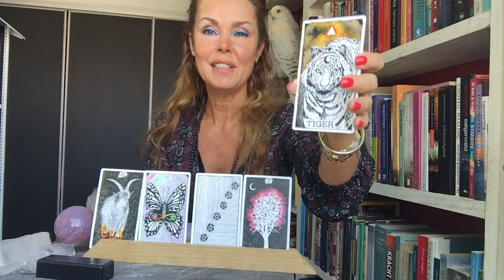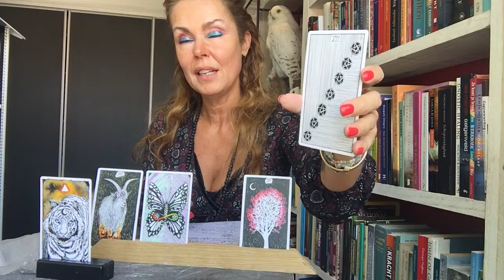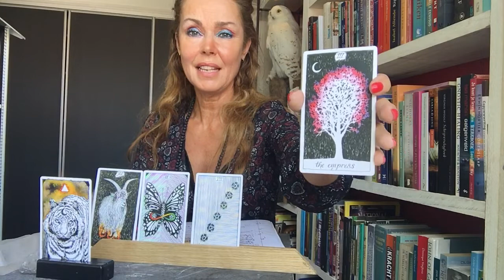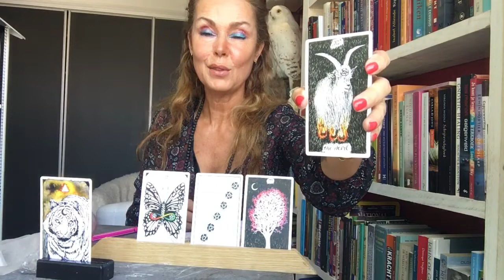Schorpioen | Overwinning | Augustus | 2019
Hallo lieve schorpioenen, er is veel voorspoed en zegen op werkgebied deze maand voor jullie. Het is echter wel zaak dat je de eerste week van augustus wat oude demonen van je bij het oud vuil zet. Want hoe schoner jouw energie is, hoe meer voorspoed en zegen het leven jou kan geven. Jullie kaart is de tijger. Wat mij zegt dat jullie voldoende kracht, power en moed hebben om voor eens en voor altijd, hele diepe oude patronen en angsten los te laten. Overwinning is jullie mantra deze maand. Met al mijn liefde Mabel.

De kaarten die ik deze maand gebruik zijn uiteraard weer van Uitgeverij Koppenhol en het zijn The Wild Unkown kaarten van Kim Krans. Een speels en lief deck en een super creatieve uitvoering van de standaard tarot kaarten zoals Waider.

Ik hoop dat je mijn reading fijn vond en dat je lid wordt van mijn youtubekanaal Mabelstarot. Ik stuur je  licht en liefde! Mabel

Door overvloed in mijn coachingpraktijk geef ik geen tarotconsulten online. Je kunt wel een afspraak maken in mijn praktijk voor een 1 op1 live consult. Of kijk of je in september bij mij wilt komen leren en genieten

Wil je mijn nieuwe ebookje Brain Sciene met `Mabel; een shortcut naar geluk ontvangen'? Met al mijn liefde